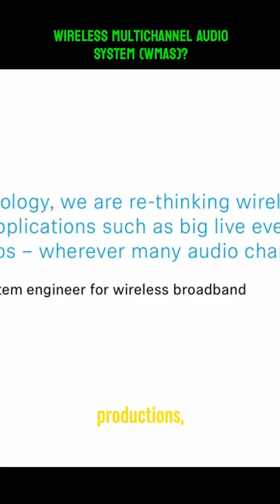The Future of Wireless Audio is WMAS